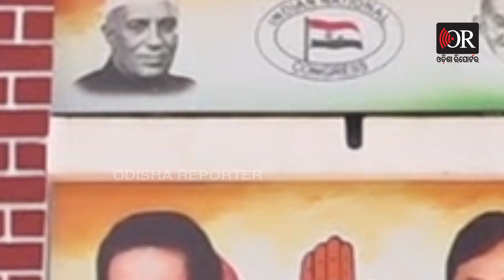କୁଆଡେ ଗଲେ ବେକାରୀ ଯୁବକ ? | Odisha Reporter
ଆଶ୍ଚର୍ଯ୍ୟ କଲା ଭଳି ରିପୋର୍ଟ। ହଠାତ ଉଭାନ ହୋଇଗଲେ ବେକାରୀ। କିଏ କେଉଁଠି ନିଯୁକ୍ତି ପାଇଲେ ତାର ତଥ୍ୟ ନାହିଁ। ୨୦୨୩ ଜାନୁଆରି ୧ର ସେଣ୍ଟର ଫର୍‌ ମନିଟରିଂ ଇଣ୍ଡିଆନ ଇକୋନମି, ସିଏମଆଇ ରିପୋର୍ଟ ଅନୁସାରେ ୨୦୨୨ ଡିସେମ୍ବର ସୁଦ୍ଧା ଓଡ଼ିଶାରେ ବେକାରୀ ହାର ହେଉଛି 0.9 ପ୍ରତିଶତ ।